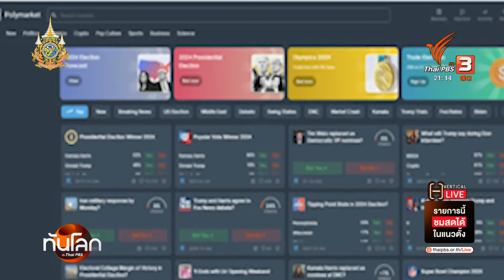เทคโนโลยีใหม่ยกระดับอาชญากรรมไซเบอร์ในอาเซียน | ทันโลก กับ Thai PBS | 9 ต.ค. 67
อีกปัญหาหนึ่งที่ภูมิภาคอาเซียนกำลังเผชิญคืออาชญากรรมทางไซเบอร์กำลังขยายตัวสร้างความเสียหายมูลค่ามหาศาล รายงานของ UNODC เผยให้เห็นว่ากลุ่มอาชญากรนำเทคโนโลยีสมัยใหม่มาใช้เป็นเครื่องมือหลอกลวงผู้คนและทำธุรกรรมผิดกฎหมายซึ่งมีแนวโน้มเพิ่มมากขึ้น